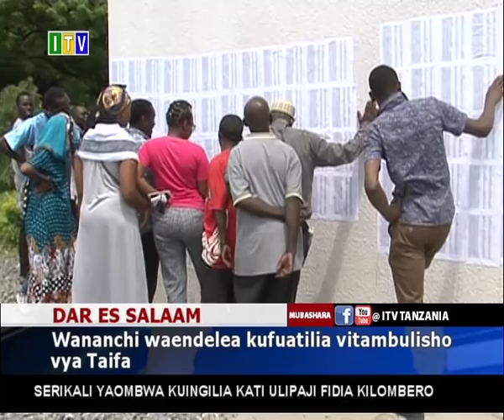Namba za NIDA zawatoa jasho wananchi/ACT-Wazalendo watoa neno kwa serikali